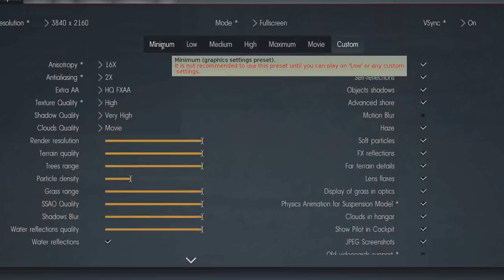WiadoMMO # 15 - wiadomości ze świata mmo ( 23.2.15 - 1.3.15 )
Witajcie w pietnastym  odcinku WiadoMMO .

1. 0:20 League of Legends 3D ( f2p )
2. 0:55 Terra P2W ? placenie za dungi ( f2p )
4. 2:07 EVE Online trial z 14 do 30 dni ( p2p )
5. 2:33 Update ( Big Guns ) w War Thunder usprawniający grafikę ultra-low ( f2p )
6. 2:56 Crowfall kickstarter + gameplaye ( f2p )
7. 3:27 Ultima Online dodatek po 6 latach ( p2p )
8. 3:45 Nowa klasa w nosghot Vanguard ( f2p )
9. 3:59 MOBA w uniwersum Warhammera ( f2p )
10. 4:20 Jump Event w Elsword ( f2p )
11. 5:00 11 marca rusza CBT Skyforge'a ( f2p )
12. 5:18 Supernova Alpha zapisy ( f2p )
13. 5:41 Fable Legends będzie Free2Play ( f2p )
14. 6:05 First Person Camera w Guild Wars 2 ( b2p )
15.  6:30 Blader - nowa klasa w Black Desert ( KR )